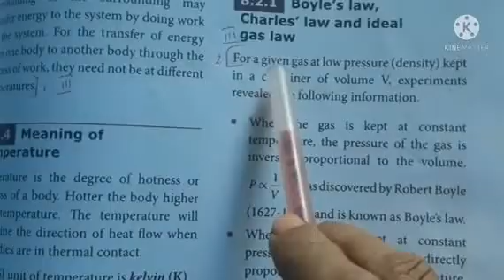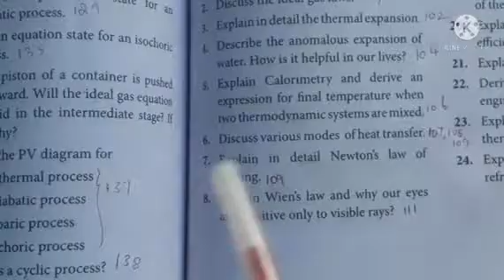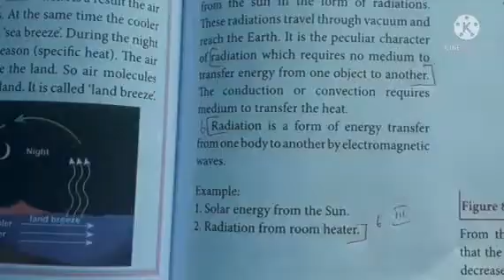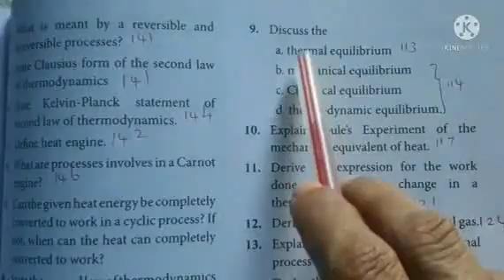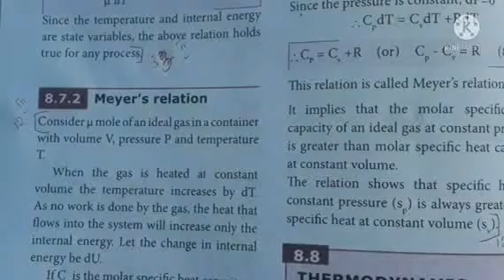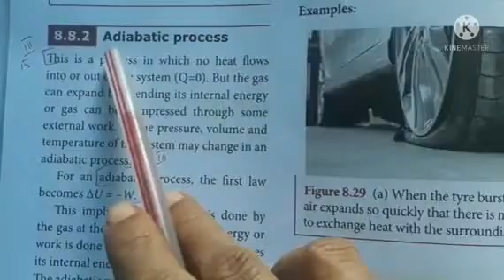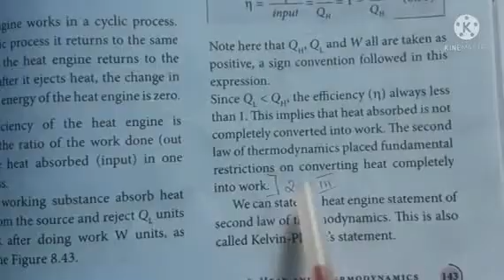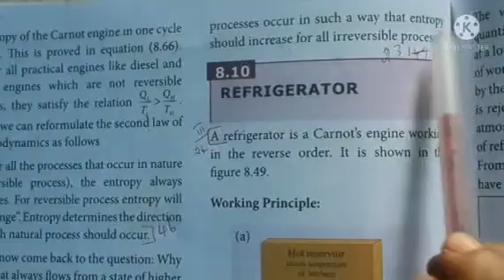11 std Physics|volume 2|lesson 8|heat and thermodynamics |english medium|book back long answer only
11 std Physics|volume 2|lesson 8|heat and thermodynamics |english medium|book back answer|longanswer only @High tech